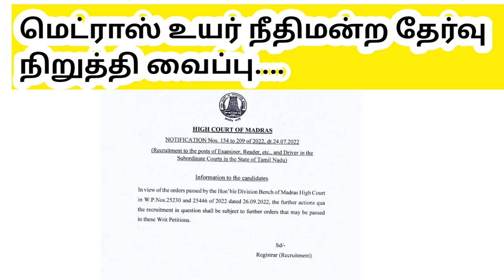Madras high court exam 2022 postponed? Case details/ Hall ticket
Madras high court exam 2022 postponed